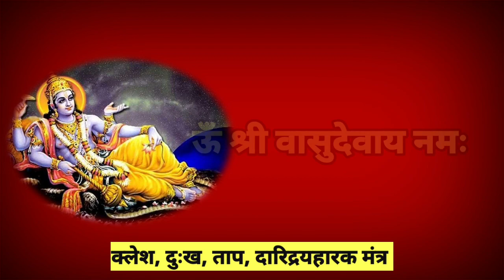दुःख दारिद्र्यनाशक श्री वासुदेव मंत्र मोहिनी एकादशी तसेच दररोज पठण करा |mohini ekadashi 2023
mohini ekadashi
मोहिनी एकादशी 2023,एकादशी कब है,mohini ekadashi 2023,मोहिनी एकादशी कब है,मोहिनी एकादशी,मोहिनी एकादशी व्रत कब है,एकादशी,एकादशी कब की है,एकादशी व्रत कब है,मोहिनी एकादशी व्रत 2023,मोहिनी एकादशी कब है 2023,ekadashi may 2023,मोहिनी एकादशी कब हैं,मोहिनी एकादशी व्रत कथा,2023 मोहिनी एकादशी,मोहिनी एकादशी 2023 कब है,मोहिनी एकादशी 1 मई 2023,मोहिनी एकादशी 2023 पारण समय,मोहिनी एकादशी का मतलब क्या है?,मोहिनी एकादशी का व्रत कब रखें?,ekadashi 2023
विष्णु आरती,विष्णु मंत्र,विष्णु अमृतवाणी,नॉनस्टॉप विष्णु भजन,विष्णु पुराण,भगवान् विष्णु,विष्णु भजन 2023,प्रातःकाल यह विष्णु भजन,नॉनस्टॉप विष्णु जी के भजन,2023 नॉनस्टॉप विष्णु भजन,भगवान विष्णु का नरसिंह अवतार,श्री विष्णु सहस्रनाम संपूर्ण,भगवान विष्णु क्यों सोते रहते है,श्री विष्णु सहस्त्रनाम स्तोत्र,भगवान विष्णु के दस अवतार कौन कौन से हैं,संपूर्ण विष्णु सहस्त्रनाम स्तोत्र पाठ,भगवान विष्णु और महादेव के बीच भयानक युध्द